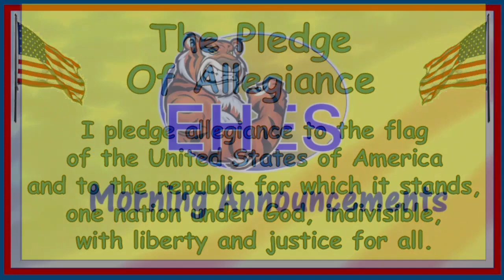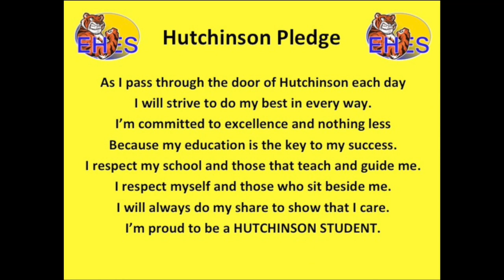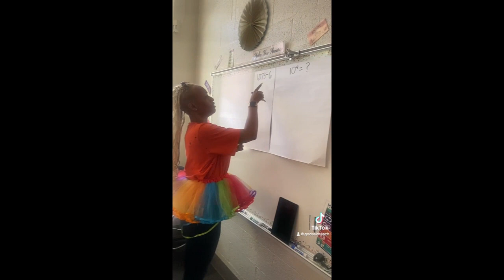05 07 2024 HES Morning Announcements